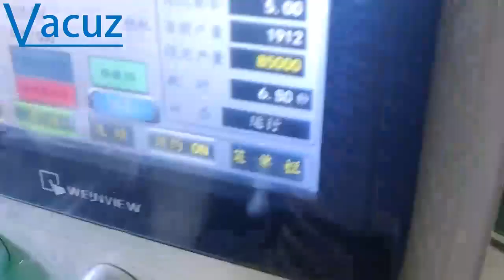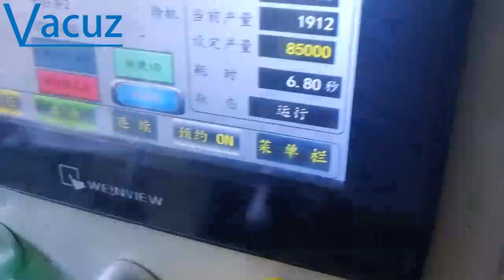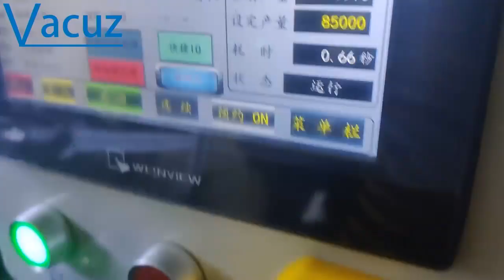Single Axis Automatic Transformer Bobbin Coil Teflon Tube Inserting Winding Taping Casing Machine